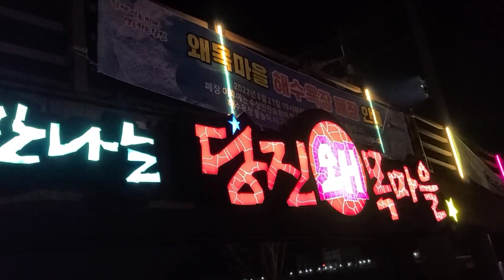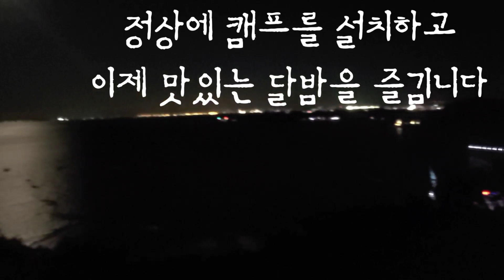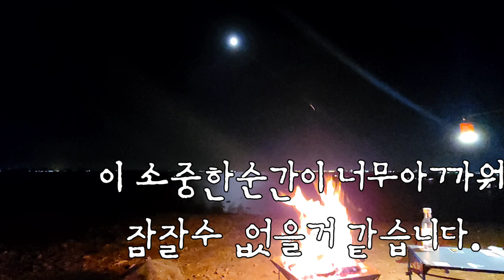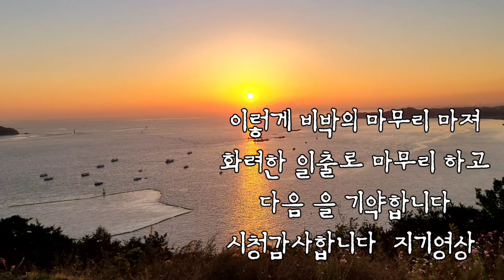당진왜목마을 석문산백패킹 당진 일출 일몰 월출 명소